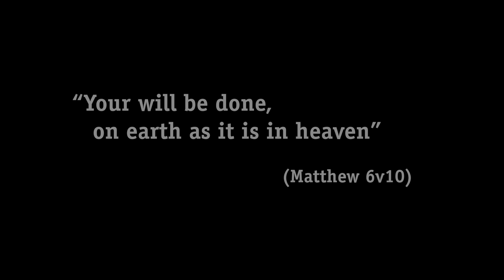Reconciliation - now is the time (Yurranydjil Dhurrkay), Nungalinya Reconciliation night '24 part 20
Nungalinya College (Darwin) is the premier Combined Churches Training College for Indigenous Australians. Since 1974, Nungalinya College has been equipping men and women for leadership roles in churches and communities. Our training programs explore the Christian faith contextually through courses in Foundation Studies, Bible Overview, Media, Music and Discipleship, Christian Ministry and Theology, and Bible Translation.